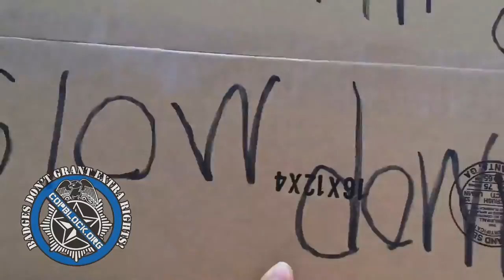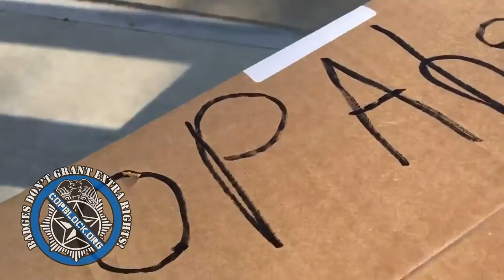Mikey From NH - the "Youngest Cop Blocker Ever"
Mikey, an 11-year old from New Hampshire, alerts drivers that a Road Pirate is lurking nearby waiting to charge them a ransom.